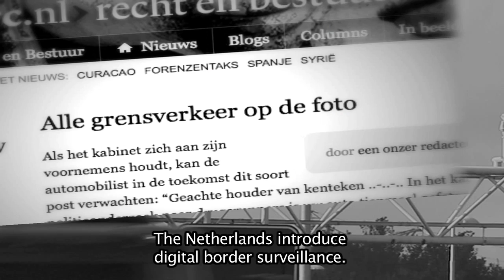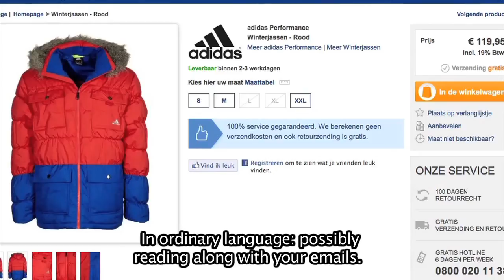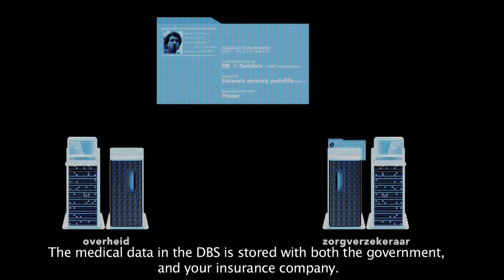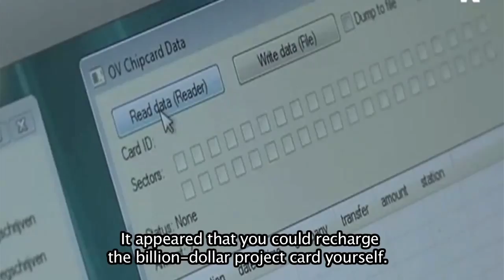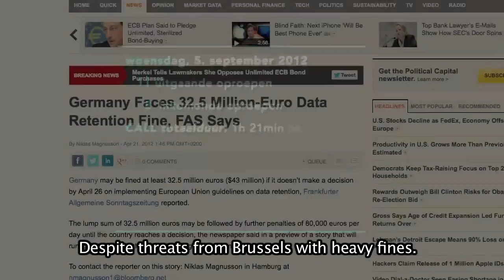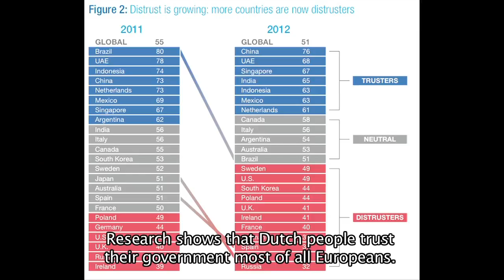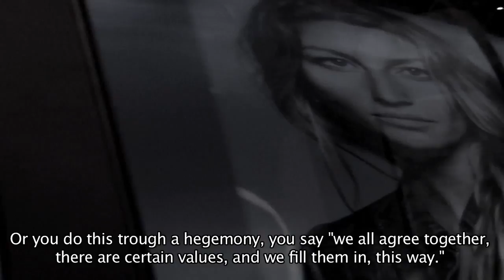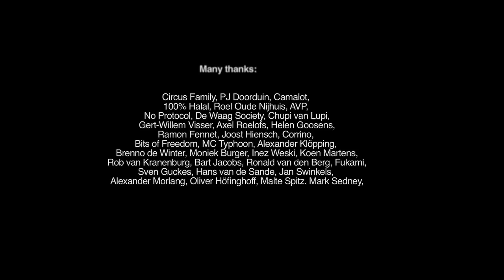Panopticon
Control on our daily lives increases and privacy is disappearing. How is this exactly happening and in which way will it effect all our lives? A film about the rise of the surveillance state into your life. Made in Holland.